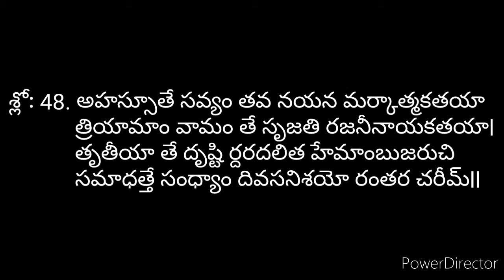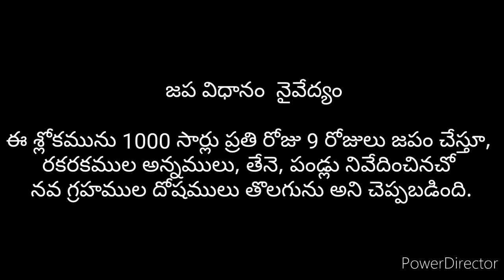సౌందర్య లహరి – Soundarya Lahari48 వ శ్లోకము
సౌందర్య లహరి – Soundarya Lahari
48 వ శ్లోకము

నవ గ్రహముల దోషములు తొలగుటకు

శ్లో: 48. అహస్సూతే సవ్యం తవ నయన మర్కాత్మకతయా
త్రియామాం వామం తే సృజతి రజనీనాయకతయాl
తృతీయా తే దృష్టి ర్దరదలిత హేమాంబుజరుచి
సమాధత్తే సంధ్యాం దివసనిశయో రంతర చరీమ్ll

తాత్పర్యము :
అమ్మా ! నీ యొక్క కుడి కన్ను సూర్య స్వరూపము కలది అగుట చేత పగలును, ఎడమ కన్ను చంద్రుని స్వరూపమగుట చేత రాత్రి ని కలిగించు చున్నవి. కొంచెముగా వికసించిన బంగారు కమలము వంటి నీ మూడవ కన్ను ఉదయ సంధ్య, సాయంత్ర సంధ్యలను కలుగ జేయు చున్నవి, కదా !

జప విధానం – నైవేద్యం :–
ఈ శ్లోకమును 1000 సార్లు ప్రతి రోజు 9 రోజులు జపం చేస్తూ, రకరకముల అన్నములు, తేనె, పండ్లు నివేదించినచో నవ గ్రహముల దోషములు తొలగును అని చెప్పబడింది.

Soundarya Lahari – 48

SLOKA – 48

Removal of Problems created by Nine Planets

48. Ahah sute savyam tava nayanam ark’athmakathaya Triyamam vamam the srujati rajani-nayakataya; Trithiya the drishtir dhara-dhalita-hemambuja-ruchih Samadhatte sandhyam divasa-nisayor antara-charim

Translation :
Right eye of yours is like the sun, and makes the day, left eye of yours is like the moon, and creates the night, thine middle eye, which is like the golden lotus bud, slightly opened in to a flower, makes the dawn and the dusk.